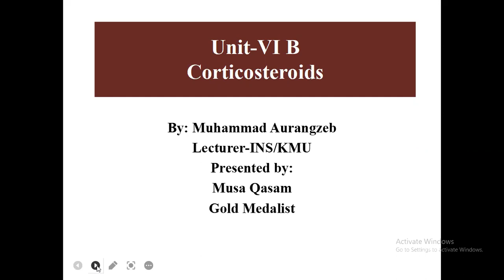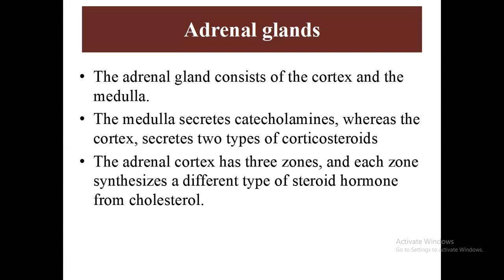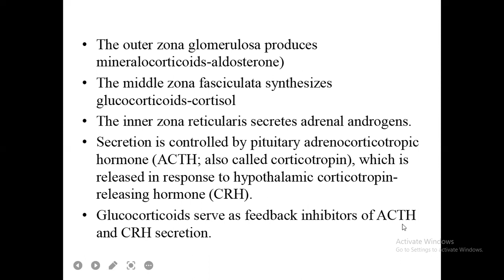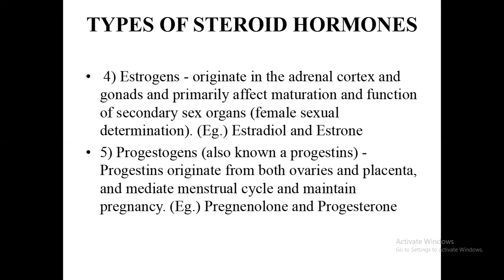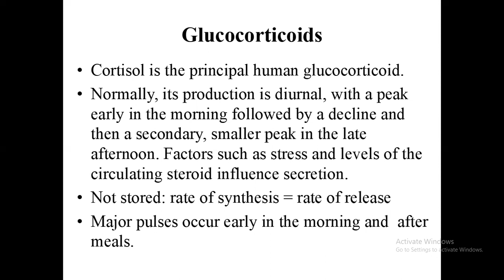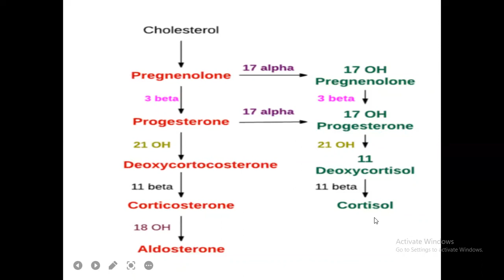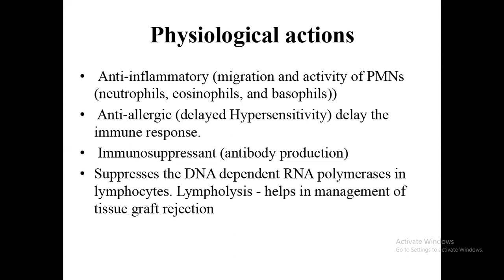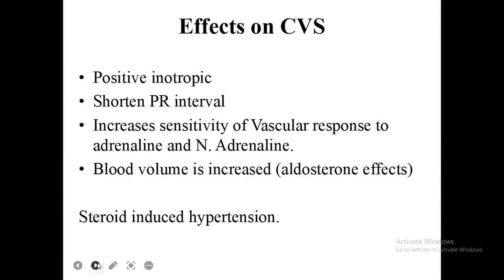Corticosteroids Part 1 || Glucocorticoids || Mineralocorticoids || Ganado corticoids|| Synthesis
Corticosteroids are man-made drugs that closely resemble cortisol, a hormone that your adrenal glands produce naturally. Corticosteroids are often referred to by the shortened term "steroids." Corticosteroids are different from the male hormone-related steroid compounds that some athletes abuse.